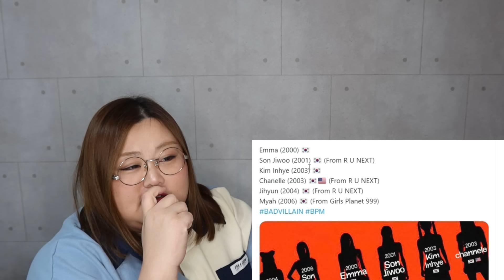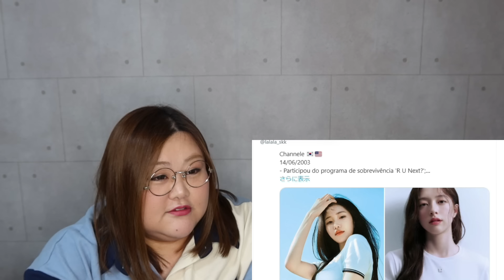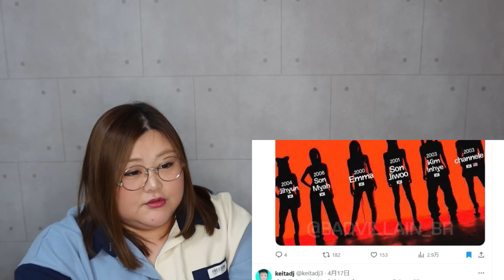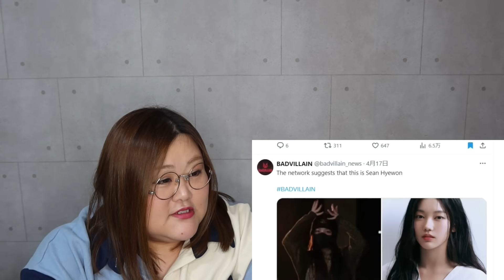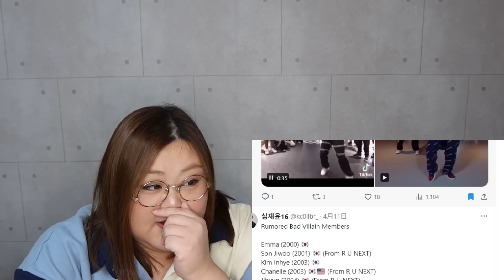実力派のグループが来そうな予感！？最近のルセラちゃんの話題も少し話します！ BADVILLAIN - Spoiler Film #1【リアクション】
公式映像▼

ボーカルコーチSAKIKOによるYouTubeチャンネル【さきここVoice】

※当チャンネルの歌声分析動画は歌声を細かく聞いて再現をするために一時停止が多くなっております。
動画をフルで流してほしいとリクエストが時々ありますが、ご要望に添えず申し訳ございません。
その代わりに誰よりも丁寧に、皆さんがアーティストの声を聴きとれるようサポートできれば幸いです。
※This is a singing voice analysis video, and I pause the song a lot to listen to the singing voice in detail and reproduce it.
Sometimes, I get requests to play the video without stopping. I’m sorry that I couldn't meet your requests.
Instead, I will do my best to support you so that you can listen to the artist’s voice well.